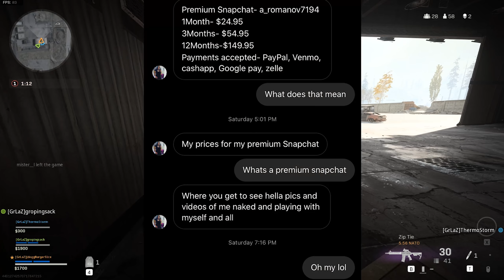[CoDMW] Yet Another Battle Royale...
We shoot people. Preferably in the face. But not always.